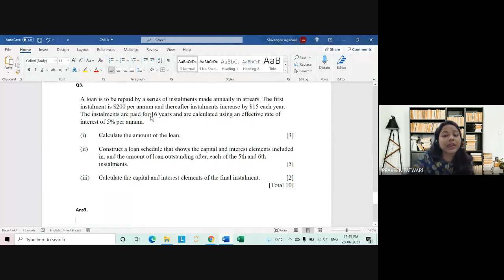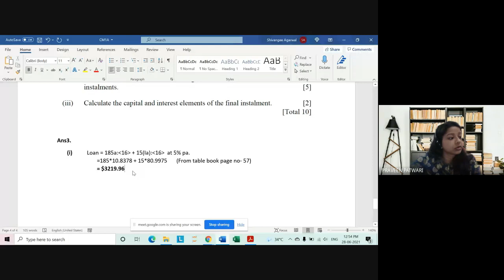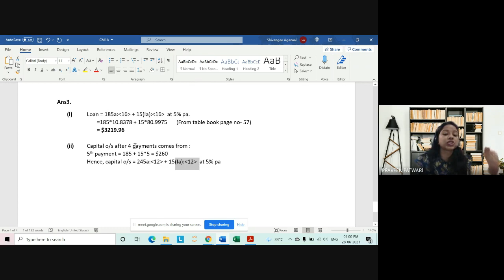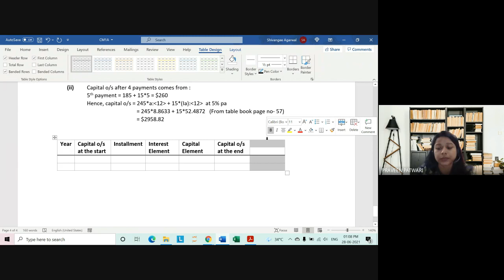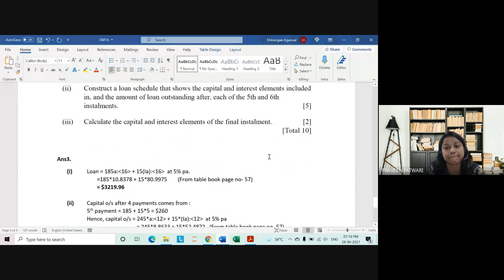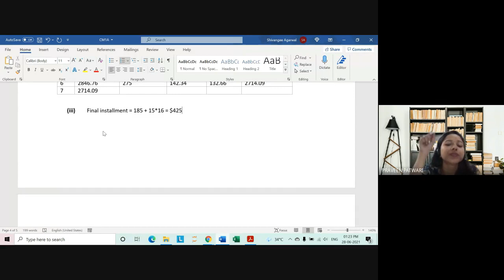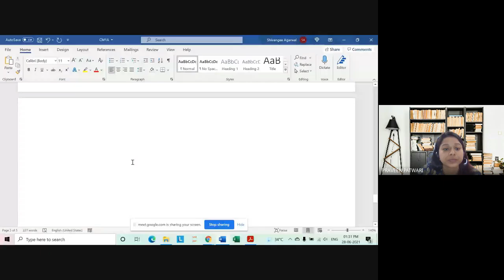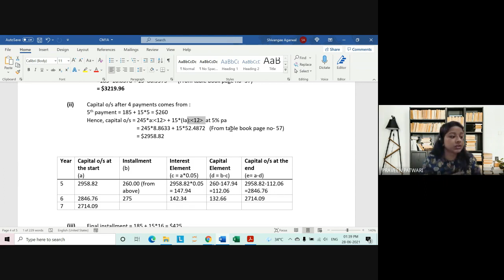Mathematical Typing Class | CM1 | Part 2 | MS Word Tutorials | IFoA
Here, in this Mathematical Class, we cover the following-
* Typing in MS Word for Paper A for CM & CS papers
* Common and quick shortcuts required in MS Word.
* Tips and tricks for improving speed and efficiency
* Use of notations in solving sum
* Use of Equation Editor (Alt =)
* Helps you to understand how to take exams in online format for CM, CS and CS papers.

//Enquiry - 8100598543